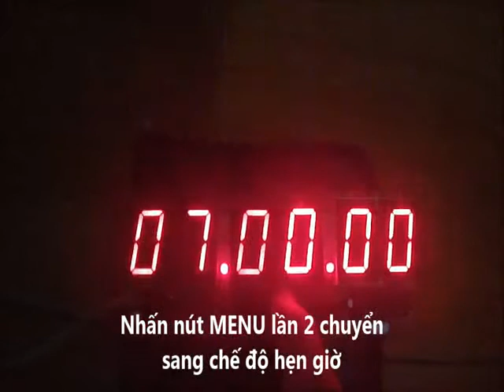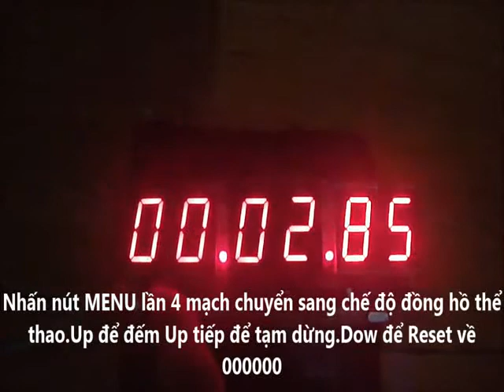MACH DONG HO LED7SEG 8051 - LEDACDAM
Cảm ơn các bạn đã ủng hộ và đón xem video của Damclock
Nếu có bất cứ vấn đề liên quan đến bản quyền nội dung, hình ảnh... các bạn vui lòng liên lạc mình theo địa chỉ  để giải quyết nhé.
© Bản quyền thuộc về Damclock
© Copyright by Damclock Channel ☞ Do not Reup

Mạch đồng hồ led 7 đoạn dùng 89c2051 nhiều chức năng
- Xem giờ
- Hẹn giờ
- Bấm giờ thể thao
- Đếm ngược
- Đếm số lần nhấn phím

Ưu điểm : nhỏ gọn, nhiều chức năng, chạy tương đối chính xác, chi phí rẻ
Nhược điểm: Không có RTC nên không thể lưu giờ khi mất điện